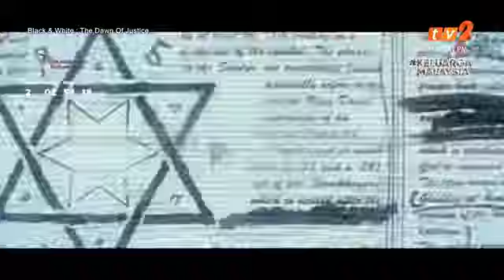Black & White: The Dawn Of Justice - TV2 Intro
Screen On 2 for starting of every month got, Chinese, English, Malay, Thai, Hindi & Tamil on movies to show off. This Friday show Chinese action movie will be the police mission from section justice guy.